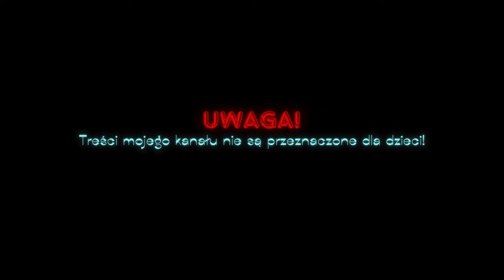🚜FS 22🚜 | SZPAKOWO 1.1.0.1 | Sprzedaż słomy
Będzie mi bardzo miło jeśli zostawicie łapkę w górę i komentarz,  jest to dla mnie szczególnie istotne aby docierał do większej ilości odbiorców. To również daje mi poczucie pewności, że moja praca nie idzie na marne.

Dzisiaj będę ładował mini ładowarką bele słomy na przyczepę, ale za bardzo to mi nie wychodzi🫣 Tak że proszę o wyrozumiałość gdyż dopiero się uczę takim sprzętem operować😏

❤️ Dziękuję ❤️

💎Poniżej znajdziecie wszystkie wydane DLC do Farming Simulator 22. Są to linki z Programu partnerskiego do którego należę. Zapraszam do pobierania.

🌿Procesor: Intel Core i7 13700 K  5.3 Ghz
🌿Karta Graficzna: ASUS GeForce RTX 4080 OC 16GB (White)
🌿Płyta główna: ASUS ROG MAXIMUS Z 790 APEX (White)
🌿Pamięci Ram: XPG LANCER RGB 32GB 6400MHz (2x16GB) (White)
🌿Chłodzenie: NZXT KRAKEN Z73 RGB (White)
🌿Zasilacz: ASUS ROG STRIX 850W (White)
🌿Obudowa: NZXT H9 FLOW (White)
🌿Monitor: MSI Optix MAG 27 4QRF-QD

▬▬▬▬▬▬🔸 🕹️  Sprzęty  🕹️ 🔸▬▬▬▬▬▬
🌿Kierownica: Logitech G27
🌿Myszka: CORSAIR M65 RGB ULTRA (White)
🌿Klawiatura: CORSAIR K70 RGB PRO (White)

❤️Dziękuję za poświęcony mi czas i mam nadzieję że odwiedzicie mnie ponownie, Serdecznie Pozdrawiam.❤️

 Cześć ! 👋👊